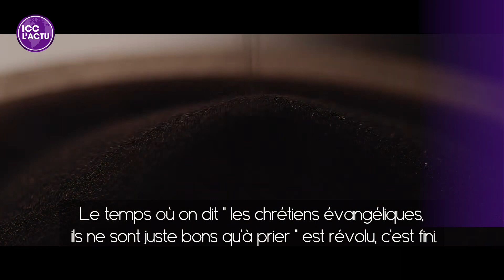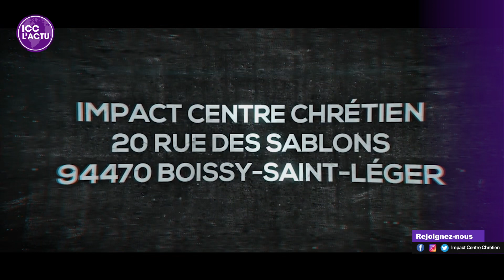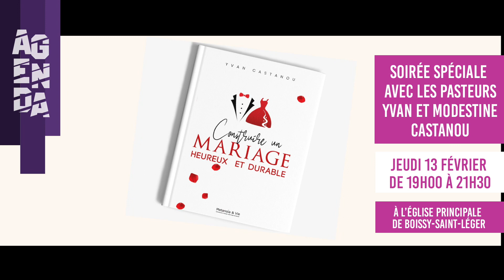MAGAZINE ICC L'ACTU : CETTE SEMAINE NE RATEZ PAS IMPACT FINANCES 2020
Un condensé de l'actualité de l'Église principale de Boissy-Saint-Léger.

- Témoignages
- Agenda

✉ Ne laissons pas l'histoire des bâtisseurs du Royaume s'écrire sans nous et entrons dans l’histoire en participant au projet de construction du Centre des Congrès « Autel Royal »

📃Préparez votre fiche de voeux pour 2020 ! Téléchargez-la sur le lien suivant

Likez 👍
Partagez📣
Commentez ✏
Liens utiles :

20 rue des sablons, 94470 Boissy-Saint-Léger, FRANCE
1er culte : 8h20
2ème culte : 11h00
3ème culte : 14h00

22-24 rue Quentin Bauchart, 75008 Paris
Métro Franklin D. Roosevelt
1er culte : 8h20
2e culte : 11h00